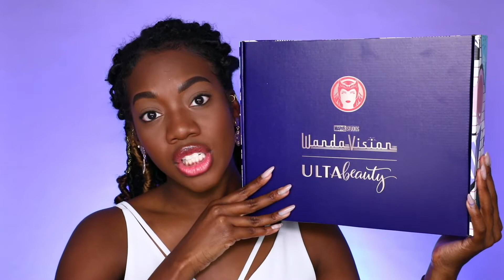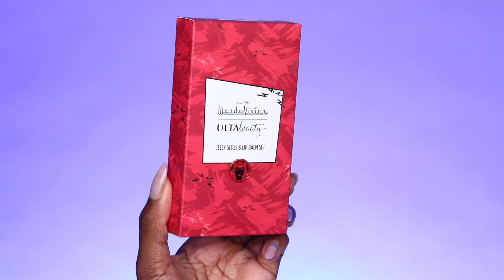Wanda Vision?! NEW makeup in ULTA BEAUTY!! | Safai Kelly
Have you seen the new hit TV series??! WandaVision!! They did a collar with Ulta beauty and here it is!!

Juvias Place: Safai

Beauty Bakerie: Safai10

OFRA: SAFAI

Sigma: safai10

Karity: safaik10

Halloween Funk: Joakim Karud